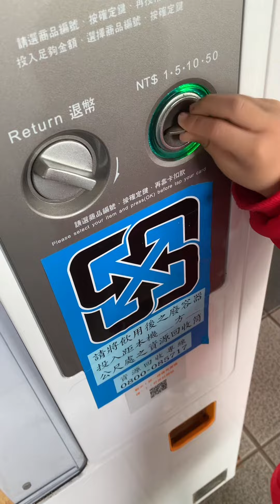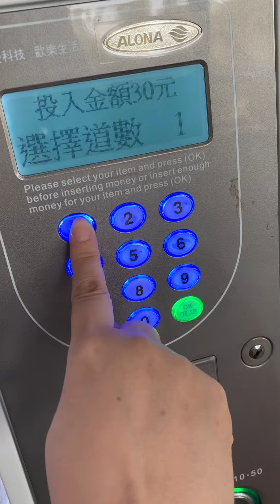飲料和零食自動販賣機